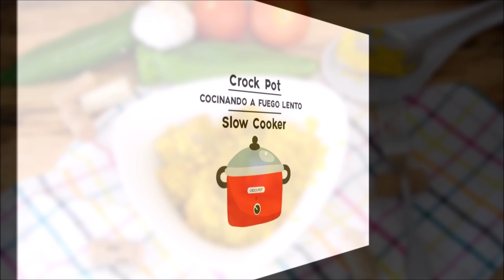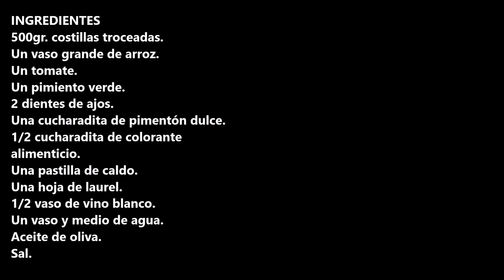RECETA DE ARROZ CON COSTILLA EN CROCK POT / RIBBED RICE RECIPE IN CROCK POT / CROCKPOT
Receta de arroz con costilla en crock pot nunca pensarías que fuera a quedar tan rico.

INGREDIENTES:
500gr. costillas troceadas.
Un vaso grande de arroz.
Un tomate.
Un pimiento verde.
2 dientes de ajos.
Una cucharadita de pimentón dulce.
1/2 cucharadita de colorante alimenticio.
1/2 vaso de vino blanco.
Un vaso y medio de agua.
Aceite de oliva.
Sal.

INGREDIENTS
500gr. chopped ribs.
A large glass of rice.
One tomato.
One green pepper.
2 cloves of garlic.
A teaspoon of sweet paprika.
1/2 teaspoon of food coloring
One stock cube.
One laurel leaf
1/2 glass of white wine
A glass and a half of water
Olive oil.
Salt.